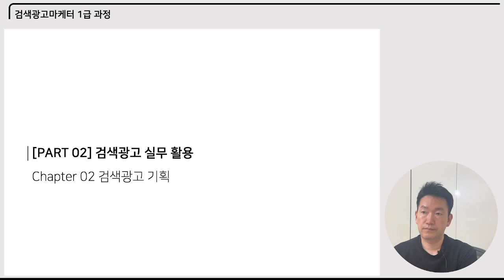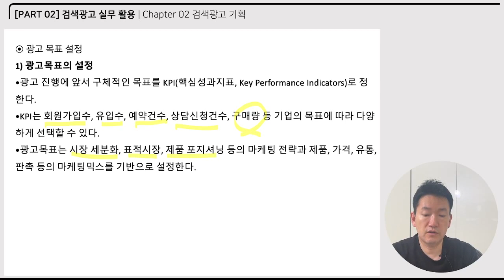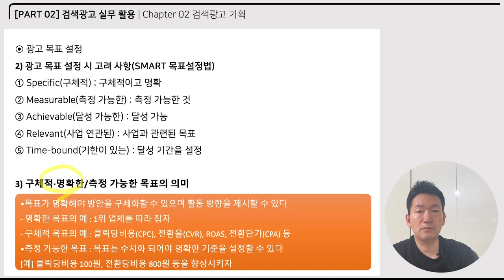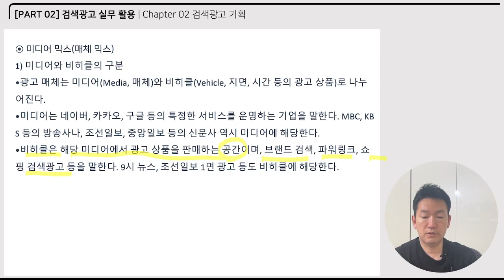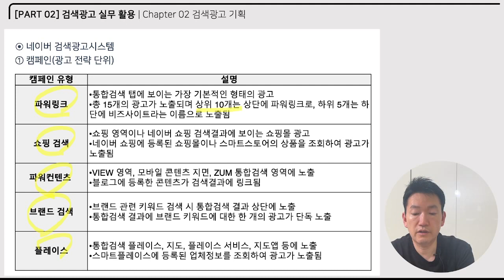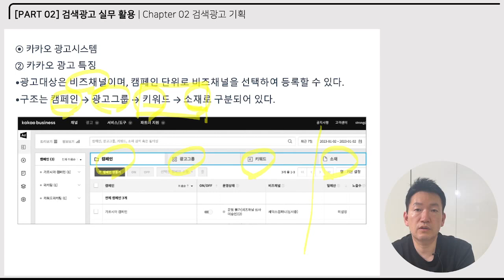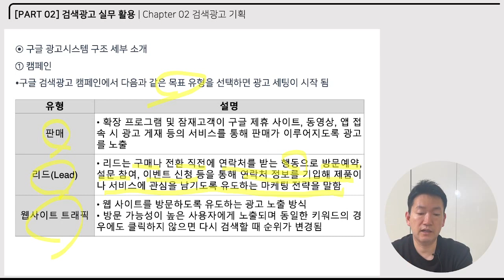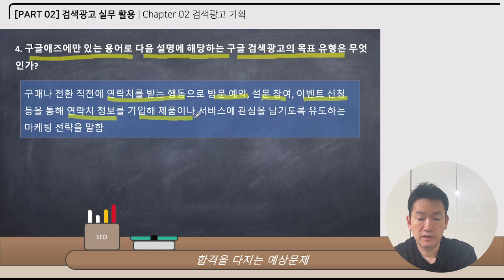[검색광고마케터 1급] PART2-Section2 검색광고 기획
이 동영상은 [이기적 검색광고마케터 1급 기본서] 도서 내용을 바탕으로 제작되었습니다.